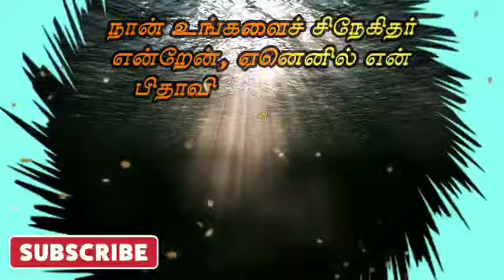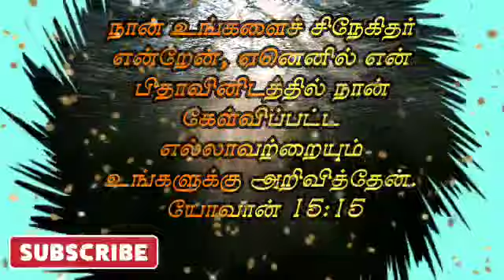நாம் தான் இயேசுவுக்கு சிநேகிதர் | யோவான் 15:15 | தேடி வரும் தெய்வ வார்த்தை | Pr.P.Gnanaprakasam.